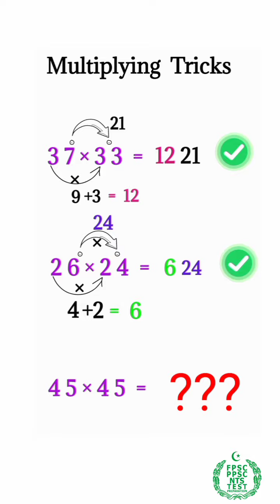Mastering Multiplication: Quick Math Tricks for 45 × 45!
Unlock the secrets of multiplication with this tutorial! Learn how to effortlessly calculate 45 × 45 and enhance your math skills. Whether you're a student or just love numbers, this video is packed with tips and tricks to make math fun and easy.